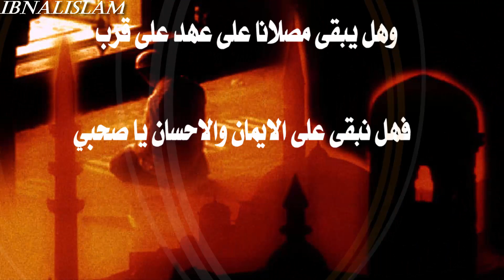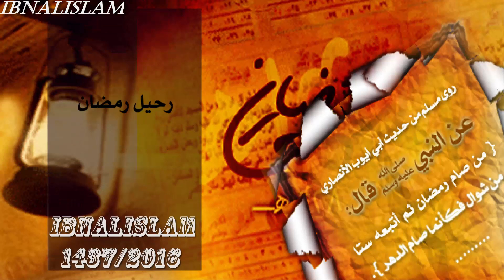رحيل رمضان - أبو عبد الملك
فراق شهر رمضان المبارك ...
لمن أصعب الأمور على النفس المؤمنة،..
ولولا أن هذا الشهر يعود ويتكرر لنصدعت منه نفوسهم صدعًا لا يلتئم، ..
ولكن عزائهم أنه فراق بعدهُ لقاء..

رحيـل رمضـان🌜
نشيد: عن وداع شهر رمضان المبارك
كلمات: خالد الخلف
إنشاد: محسن الدوسري أبو عبدالملك
هندسة صوتية: عبد السلام المجيدي
العمل من تصميم: روزا والبراءة
إعادة مونتاج: IbnAlIslam

بلى رمضان ودعنا .. فهل نبقى على الحبِّ؟!

بلى ولّى وراح بما .. جناهُ العبد في الدربِ

فهل نبقى على الإيمان .. والإحسان يا صحبي؟!

وهل يبقى مصلانا .. على عهدٍ على قربِ؟!

وهل دمعاتنا الحرى .. تبيت العين في سكبِ؟!

ألا يا باغي الرضوان .. إن الدرب في كربِ

فأقبل مسرعًا وجلًا .. على الخيرات والقُربِ